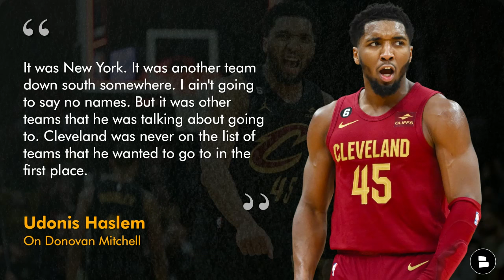NBA Reporter PREDICTS Jimmy Butler Trade! CONFLICTING Donovan Mitchell Rumors! | Miami Heat Rumors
Miami Heat trade rumors on Jimmy Butler and Donovan Mitchell lead today’s Heat news and rumors video! The Ringer’s Howard Beck predicted a Jimmy Butler trade this offseason as Jimmy and the Heat have yet to agree to a two-year supermax extension. Heat Report host Nic Rohloff breaks down the latest Heat rumors on Jimmy Butler. Donovan Mitchell rumors are the main topic of the NBA Offseason. Mitchell has yet to sign a long-term extension with the Cleveland Cavaliers, and there are conflicting reports on if Mitchell will stay with the Cavaliers. Udonis Haslem believes that Mitchell will leave Cleveland, and NBA Insider Michael Scotto has reported that Donovan Mitchell WILL sign an extension with the Cavs! NBA trade rumors are CRAZY!

The Ringer’s Howard Beck on Jimmy Butler rumors:
“Jimmy Butler will be traded. Rival executives have been buzzing about it for months, for all the obvious reasons. Butler is about to turn 35 with a lot of hard miles and a lot of injuries.”

Heat legend Udonis Haslem on Donovan Mitchell rumors:
"I don't know if he's really interested in going back to Cleveland. I don't think Cleveland is his first choice. I think he might really want to get out of Cleveland. If you look back when he was traded to Cleveland, Cleveland wasn't even on his radar of teams where he wanted to go. It was New York. It was another team down south somewhere. I ain't going to say no names. But it was other teams that he was talking about going to. Cleveland was never on the list of teams that he wanted to go to in the first place."

Have thoughts on today's show? Well let it be known down in the comments section:
- Hate the Boston Celtics? Type ‘F BOS’
- Will Donovan Mitchell stay in Cleveland? Type ‘S’ for Stay or ‘L’ for Leave

Michael Scotto on Donovan Mitchell extension rumors:
“The Los Angeles Lakers, Philadelphia 76ers, Miami Heat, Houston Rockets and Brooklyn Nets are under the impression that Donovan Mitchell is extending with the Cleveland Cavaliers this offseason, multiple NBA sources told Hoops Wire.”

Share this Miami Heat YouTube video on Twitter and tag @nic_rohloff for a follow back!

Heat Key Free Agents:
Caleb Martin (Player Option)
Kevin Love (Player Option)
Josh Richardson (Player Option)
Haywood Highsmith (Unrestricted)
Patty Mills (Unrestricted)
Delon Wright (Unrestricted)

Hate the Boston Celtics? Like this video 👍

Stay ahead of the curve with Miami Heat news and rumors by following Nic Rohloff on Twitter